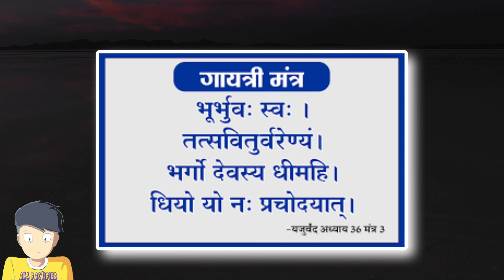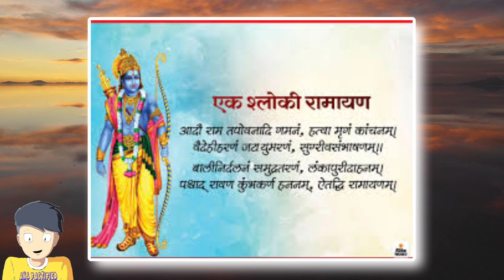रामायण के ऐसे खतरनाक राज जो सबसे छुपाए गए | The Hidden Truth of Ramayan| Secrat of Ramayan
topic cover.
aks FACTIFIED HINDI
khan sir,
khan sir patna,
ramayan,
ravan,
vibhisan,
ram,
ramayan movie 2022,
adipurush,
ravan wala gana,
ravan worship,
ravana temple,
ravana vs rama,
vibhishan ram milan,
is ramayana real,
ravana good or bad,
ramayan dekhna hai,
ramayana decoded,
ramayan explained by khan sir,
ramayan khan sir,
dark side of ramayana,
ramayana sadhguru,
hinduism,
arun govil,
dipawali kyon manae jaati hai,
ramayan factified hindi
hindutva,
ramayan vs ravan,
hanuman chalisha
Dhruv Rathee,
indian youtuber,
khan sir,
khan sir patna,
ramayan,
ravan,
vibhisan,
ram,
ramayan movie 2022,
adipurush,
ravan wala gana,
ravan worship,
ravana temple,
ravana vs rama,
vibhishan ram milan,
is ramayana real,
ramayan dekhna hai,
ramayana decoded,
ramayan khan sir,
ramayana sadhguru,
hinduism,
arun govil,
ravan sahi tha ya galat